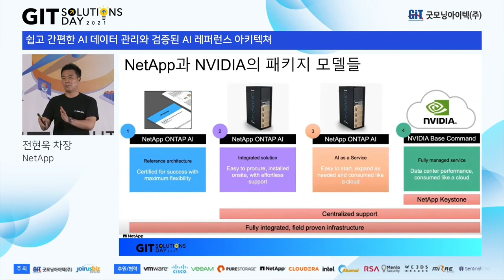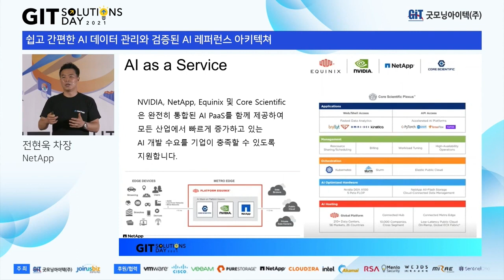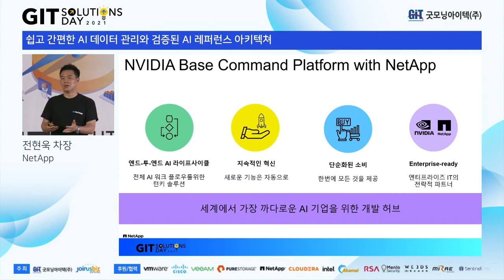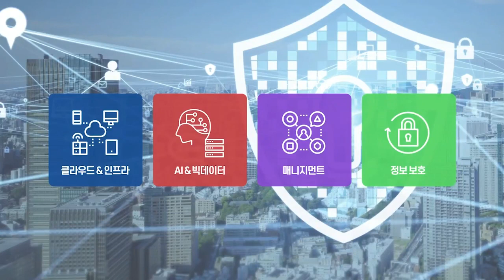[GIT Solutions - Cloud / Infra] - NetApp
- 행사명 : 제4회 GIT 솔루션즈 데이
- 발표제목: 쉽고 간편한 AI 데이터 관리와 검증된 AI 레퍼런스 아키텍처
- 발표자: NetApp 전현욱 차장

NetApp과 NVIDIA가 협력하여 제공하는 패키지 모델들에 대하여 공유드립니다.